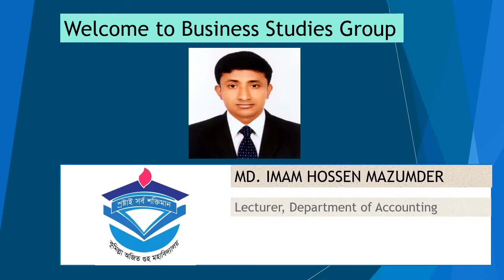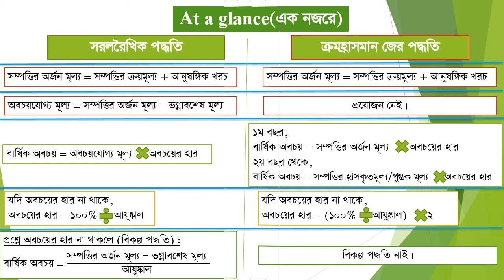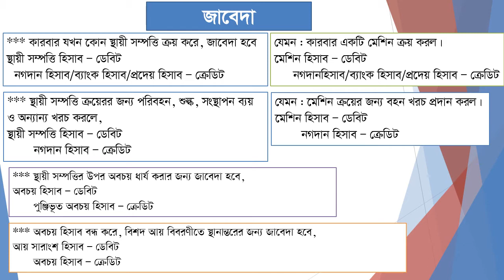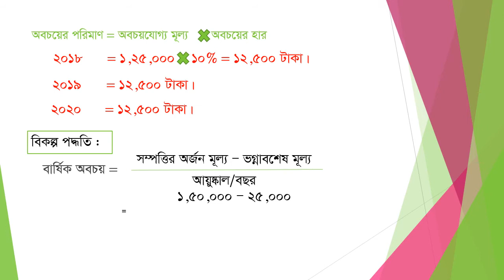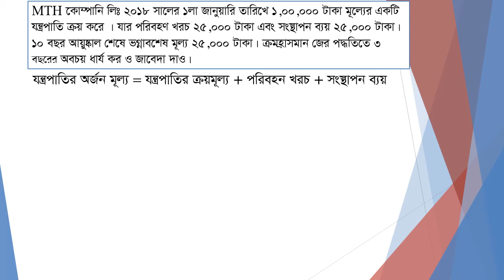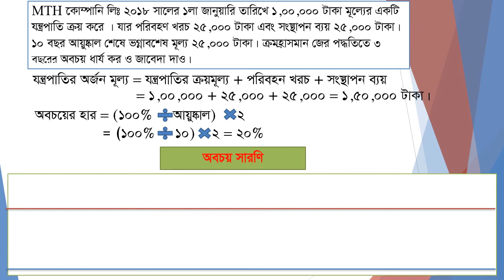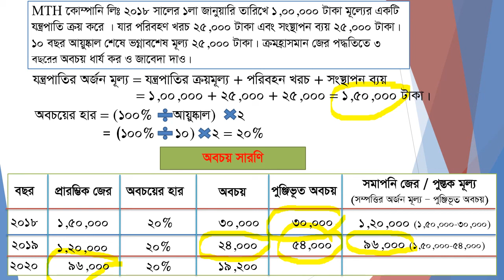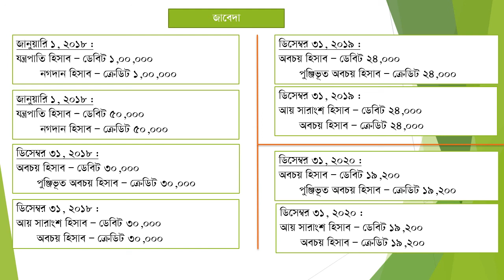দৃশ্যমান ও অদৃশ্যমান সম্পদের হিসাবরক্ষণ| ইমাম স্যার|প্রভাষক |কুমিল্লা অজিত গুহ মহাবিদ্যালয়।ক্লাস - ২